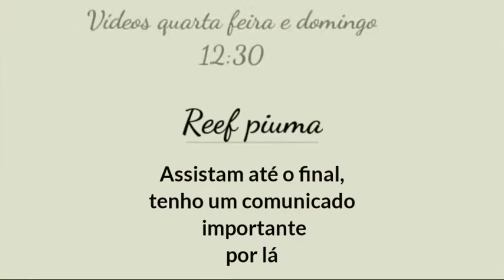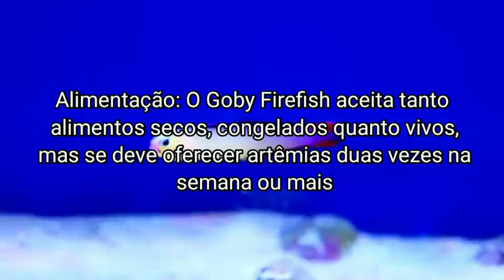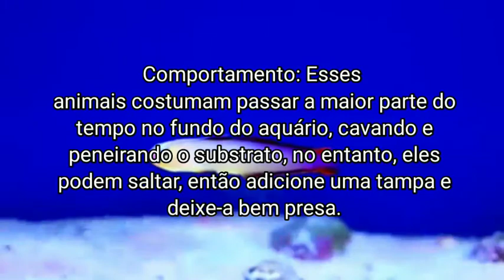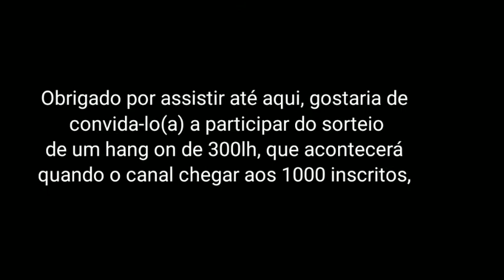Firefish goby minha fauna marinha #2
Boa tarde pessoal, nesse vídeo falo todo o básico sobre o Firefish goby, um peixe ideal para um nano reef acima de 50 litros.

peço que assistam até o final, dêem o like e se inscrevam, pois assim que o canal atingir a marca de 1000 inscritos vou sortear um hang on, completamente gratuito. para participar veja o vídeo do comunicado, que é o trailer do canal.